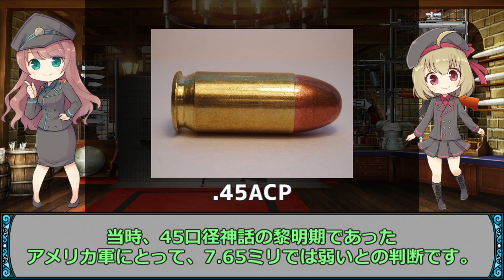【武器解説】ルガーP08、初の9ミリ・パラベラム採用拳銃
武器屋のおねえさん公式グッズストア

ルガーP08の解説動画です。ドイツ人のゲオルグ・ルガーが設計したハンドガンで、ボーチャードピストルに改良を加えて完成しました。独特のトグルアクションを持つセミオート拳銃です。1908年にドイツ陸軍の制式装備として採用されました。アメリカ軍の採用テストで指摘を受け、7･65ミリから9ミリ口径に変わりました。1901年にゲオルグ・ルガーが9ミリ・パラベラムを開発し、これをルガーで撃てるように改良したのです。ルガーP08は第二次大戦の終戦まで活躍しました。

0:00　あいさつ・茶番
0:54　概要
2:02　ボーチャードからルガーへ
4:53　M1900からルガーP08
7:49　9ミリ・パラベラムについて
10:08　ルガーのスペック、アクション
13:23　バリエーションと価値

ｰｰｰｰｰｰｰｰｰｰｰｰｰｰｰｰｰｰｰｰｰｰｰｰｰｰｰｰｰｰｰ